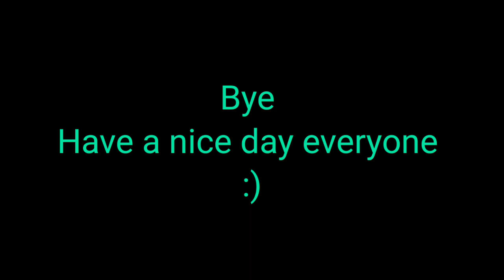[READ DESC] AGAIN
so guys my cellphone error during the morning to evening it can't be used but from afternoon to evening it can be weird

maybe I can back

or I cant back

P
p

[I think ma phone got drunk ]

Credit to Desghidorah

Bye everyone